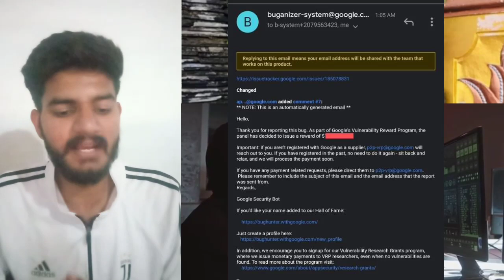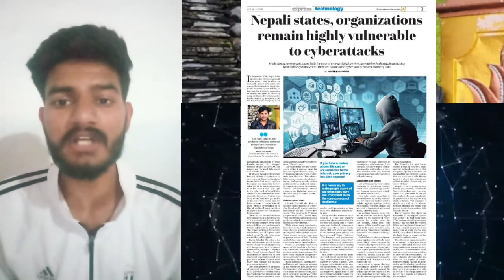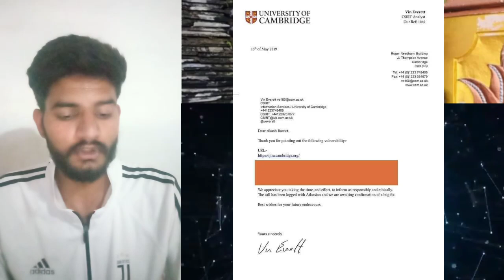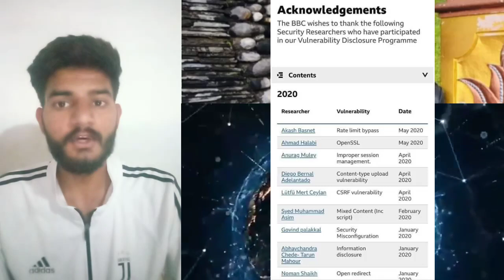Nepal's Akash Jung Basnet discovered Google's security vulnerabilities ! Nepal found a bug in google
Akash Zung Basnyat
(Ethical Hacker)
Not All Hackers Are Evil Hacker.There are Ethical Hacker too who is a skilled professional who has excellent technical knowledge and skills and knows how to identify and exploit vulnerabilities in target systems. They works with the permission of the owners of systems to keep their system safe from being Hacked !!!

I started my love for PC back in 2012 A.D.After SLC, I started working at Online Computer Damak, Jhapa. There I worked as an Assistant Sales Officer & Store Keeper for two years. After that, I joined as a Hardware, Software & Network Technician for two more years. Currently, I am working as an IT Manager at Global Link Technology Pvt. Ltd, Kathmandu, Nepal.I worked Under AMC at Singhadurbar @ Ministry of Law , Ministry of Forestry & Office of Prime Ministers and Ministers Councils. Basically my Job require me to solve the Network issues /troubleshooting computers, Network Devices & Servers

I am interested in Cyber Security too & also a Certified Ethical Hacker /Security Researcher.I found bugs on various companies/organization & also have been acknowledged from companies like Intel, Lenovo, Delta Controls, McAfee, Kantipur Digital Corp, Cambridge University and Harvard University.I also got hall of fame from companies like Google, Microsoft, BBC, Nokia Network & Alibaba.
Aakashjang Basnetle, a 24-year-old Nepali youth, is looking for a security weakness leaf.

Google's Acquisition Sitema Rahe Ko Veg Dotkam Domain Bhitrako Weakness Akashle Leaf I'm going to put on . . . . . . . . . . . . . . . . . . . . . . . . . . . . Under this third party site requestma ref header password reset link link can be found in this link . . . . . . . . . . . . . . . . . . . . . . . . . . . . . . . . . .

For example, the cost if you want to reset your password if you want to reset password error email.